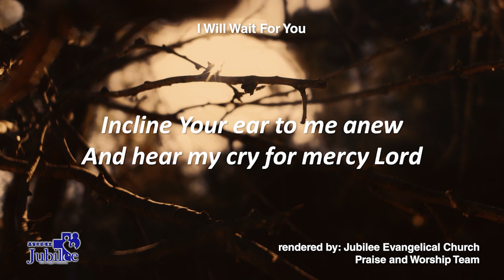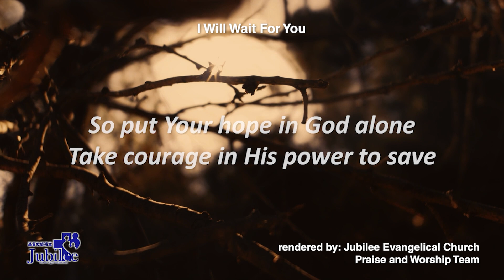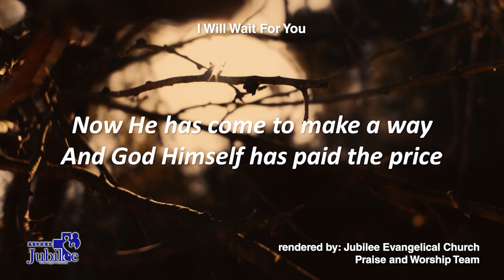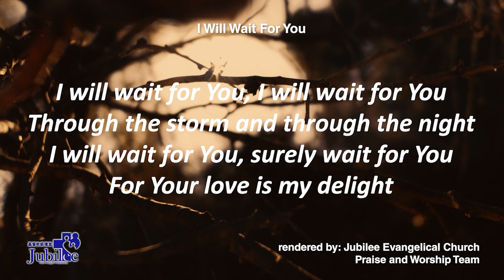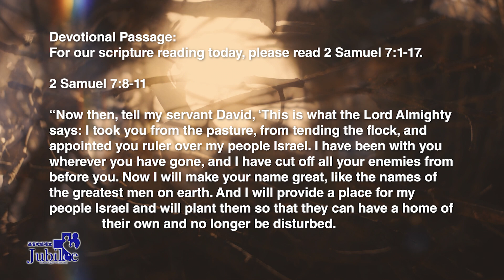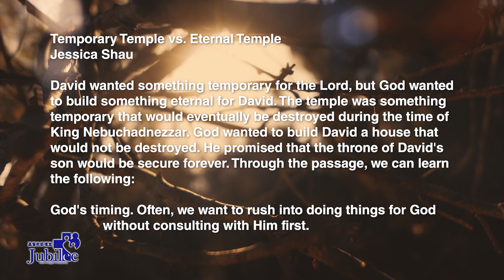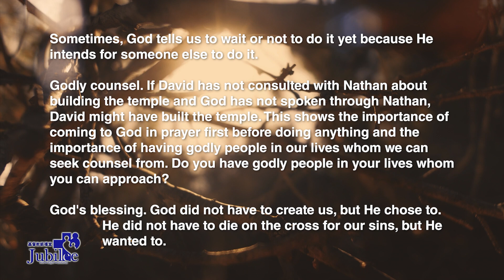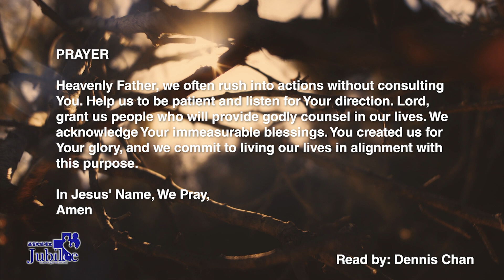Temporary Temple vs. Eternal Temple | 2 Samuel 7:1-17